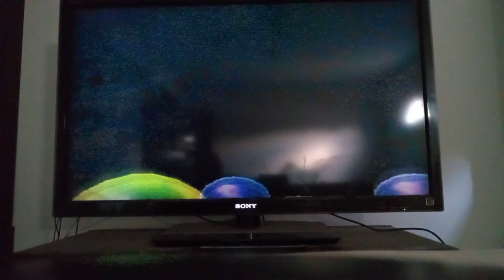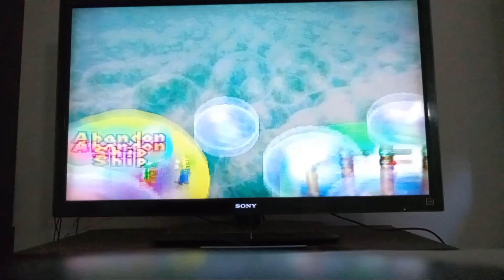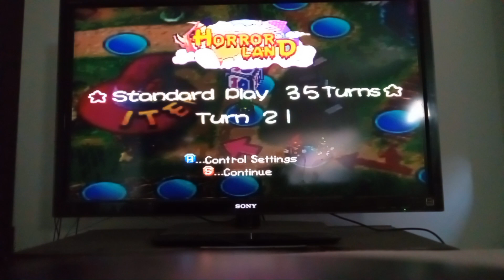Mario party 2 horror land 35 turns episode 5